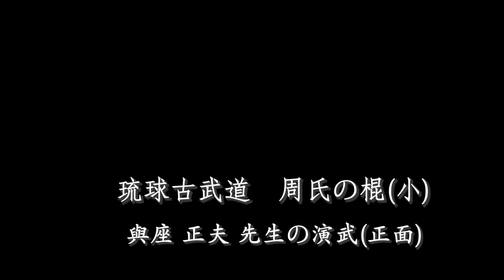琉球古武道 周氏の棍(小) 正面 Ryukyu Kobudo. Bo Kata - Shushi No Kon Sho .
琉球古武道　周氏の棍(小)
與座正夫先生による演武　正面より撮影。
Ryukyu Kobudo. Bo Kata - Shushi No Kon Sho.
Taken from the front.
提供は、南の島からプログラミング教室